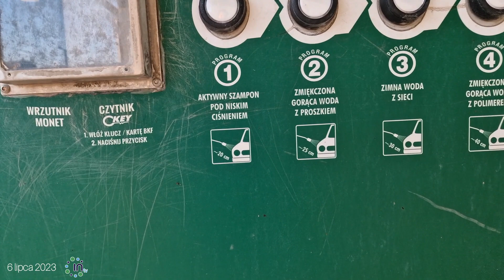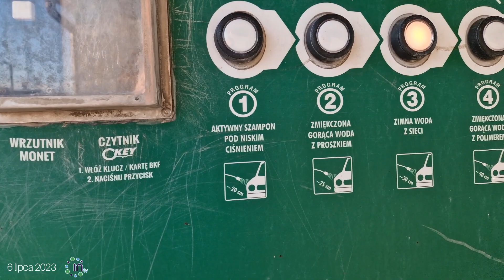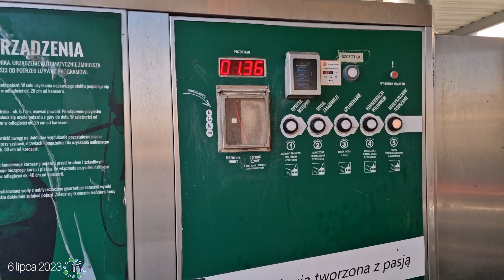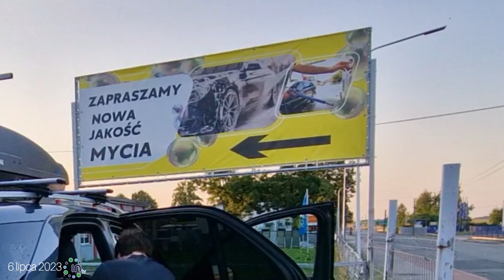Myjnia na prężyńskiej po liftingu - Jest Tanio i Dobrze ! 21 zł za porzadne mycie i odkurzanie !